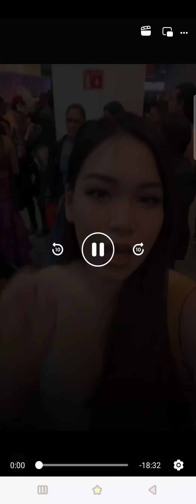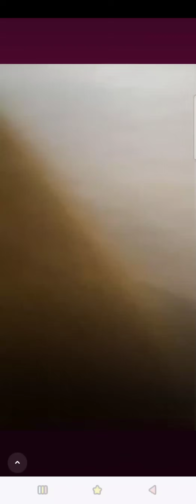โอปอลคือที่สุด🥹❤️❤️❤️❤️